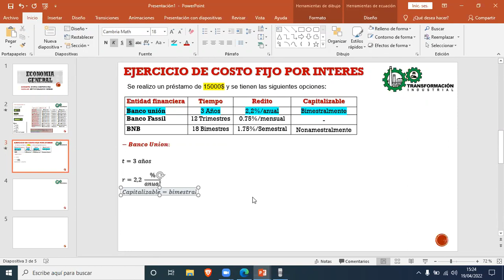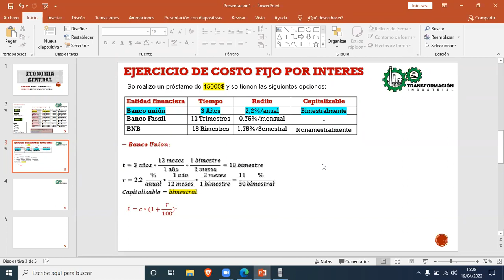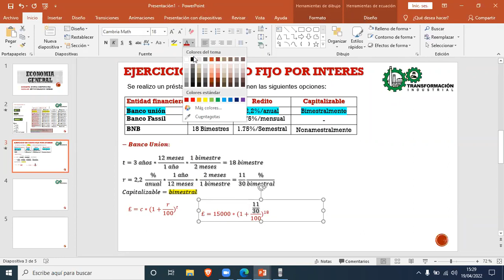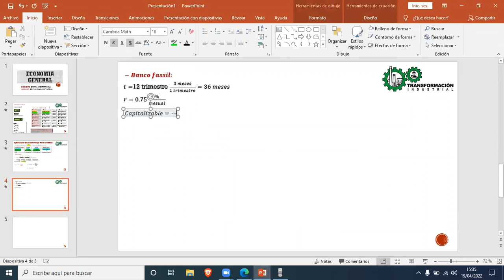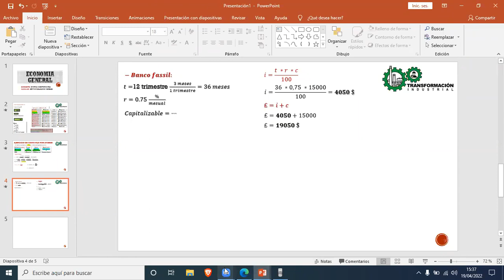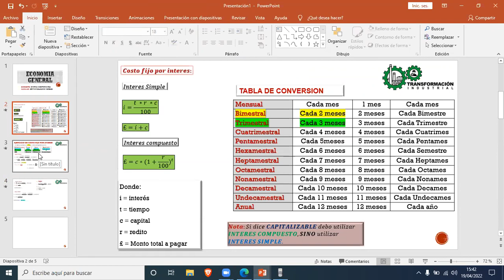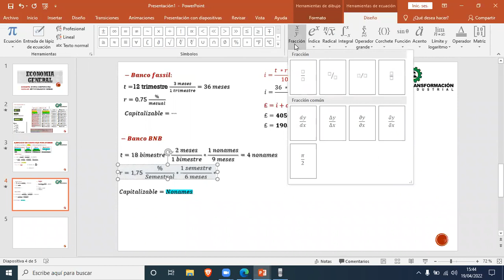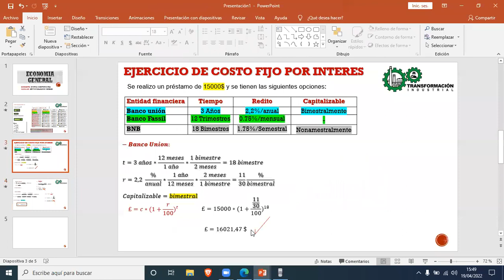AYUDANTIA # 2 ECONOMIA GENERAL IND-100 SEM I-2022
De esta manera el conocimiento no muere, sino se transfiere a través del tiempo!!!